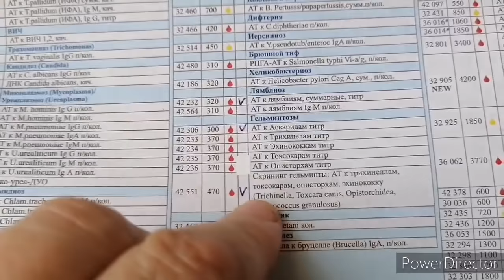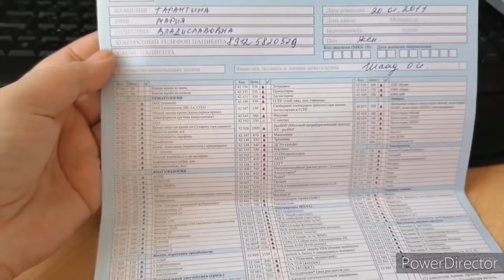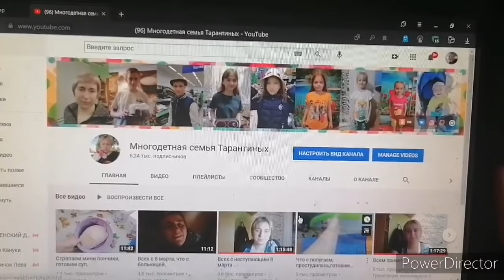Накрасила глазки и пошла гулять, хорошая погода, собираю документы в больницу.